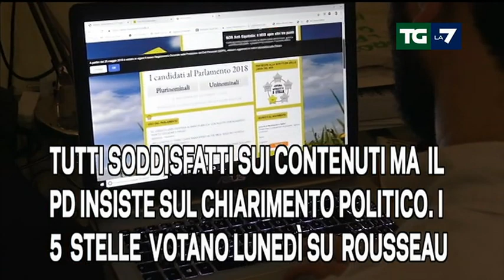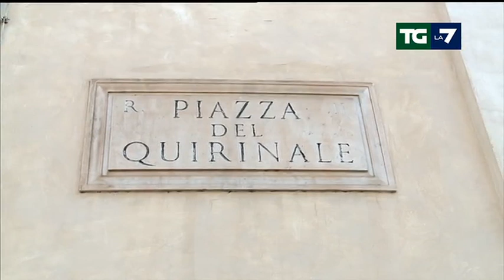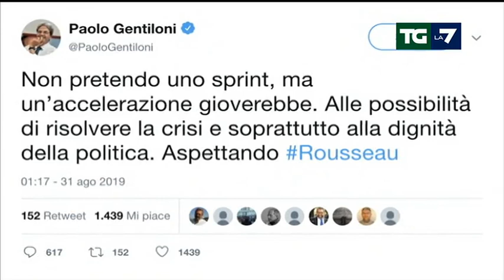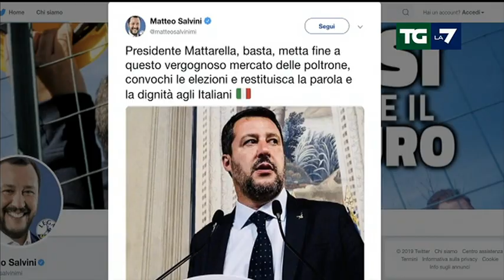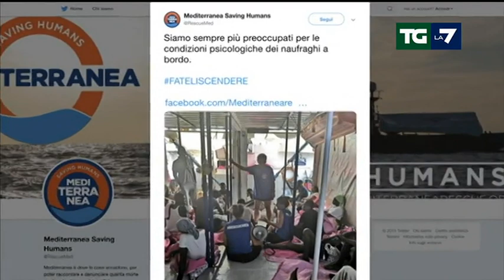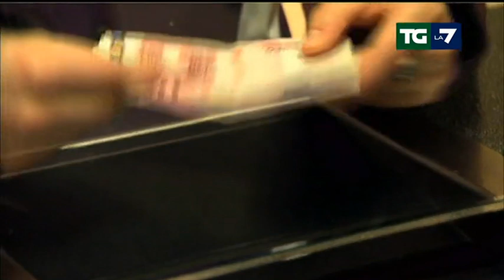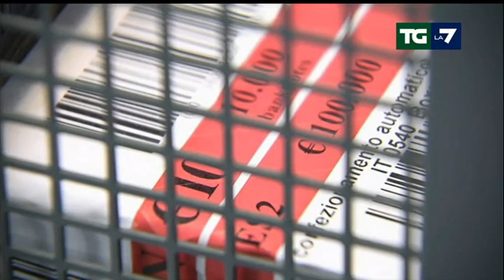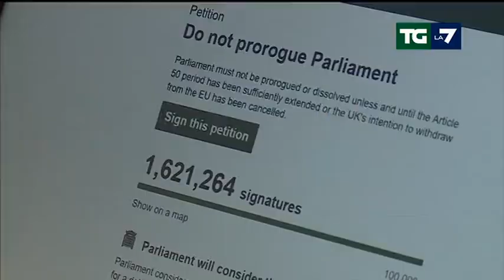Edizione delle ore 20.00 del 31/08/2019